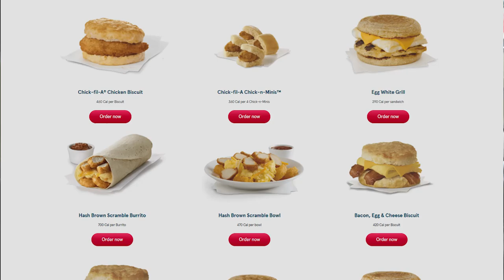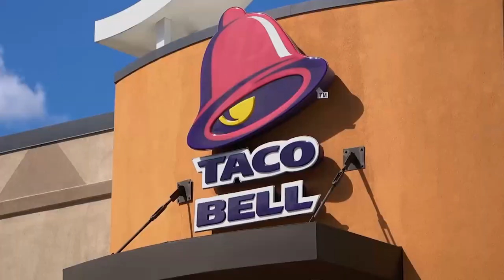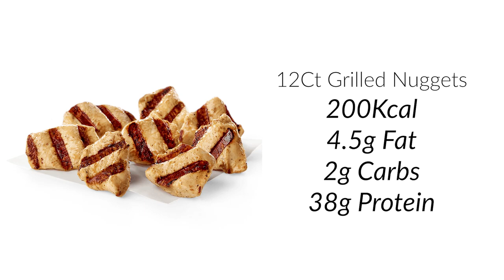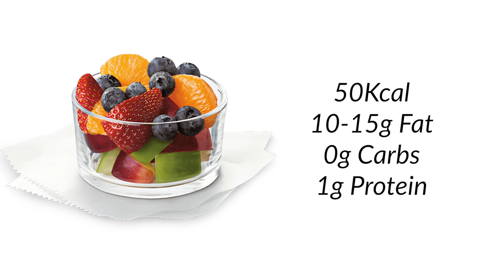Healthy FAST FOOD Meal Options: High Protein + Low Calories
Here are my top 3 fast food choices! It's a jungle out there but I wanted to suggest a few option for you if you are trying to gain muscle and lose weight. Keep in mind that to live a healthy life long term, you want to be looking at more than just the calories and protein- exercise is essential!

◼ Check out some of my products!